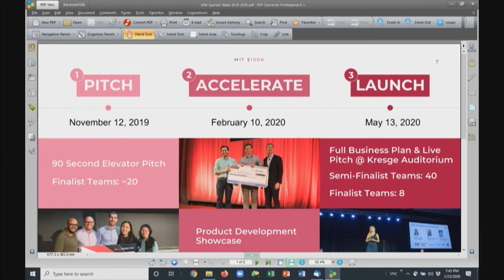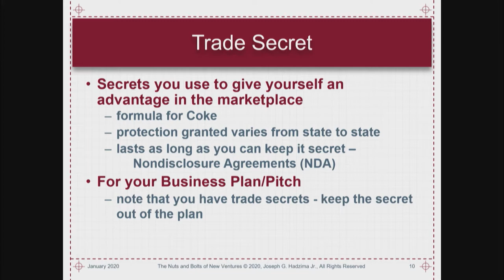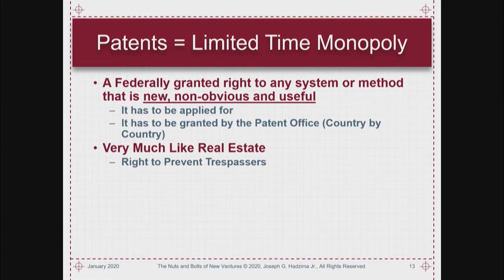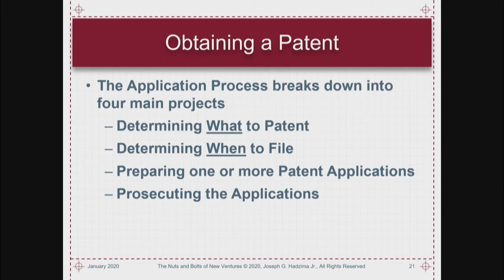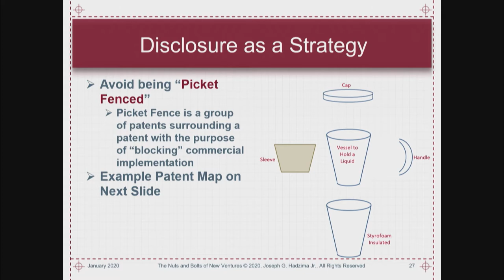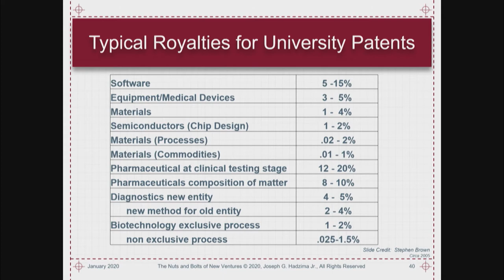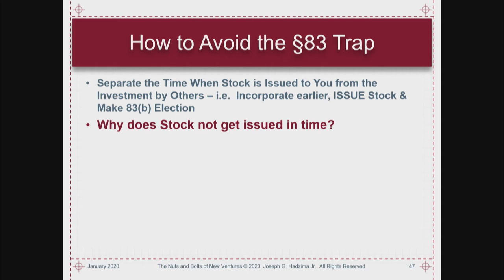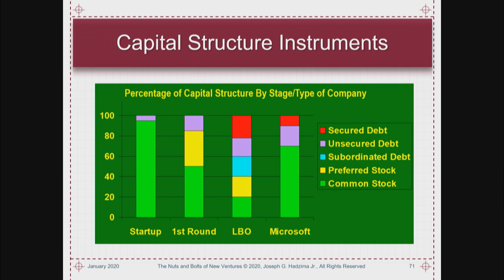Nuts and Bolts of New Ventures 2020 - Legal Issues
Unedited video of Joe Hadzima presentation on Legal Issues at MIT Course 15.393 Nuts and Bolts of New Ventures 2020

Start at 9:00 Minutes